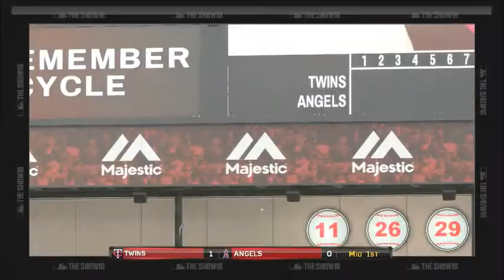MLB The Show 16 S01G64 Angels vs Twins